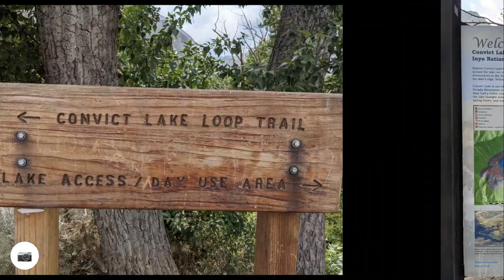Walking Around Convict Lake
Relive video from a short walk around Convict Lake with snapshots from my Pixel 4XL